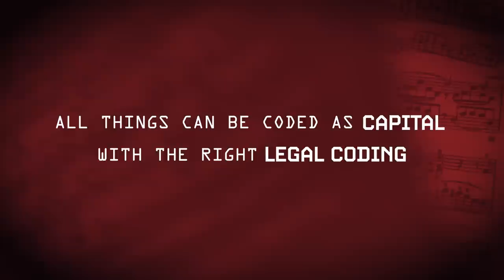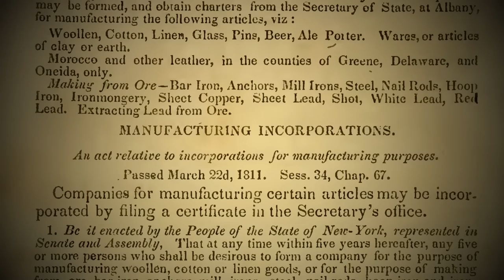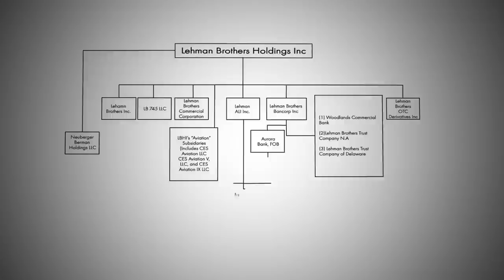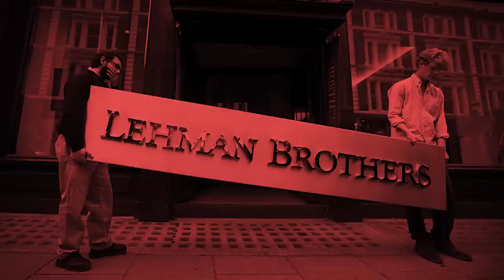Lawyers and Firms and Corporate Entities, Oh My! | The Laws of Capitalism Episode 3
Corporations—a superior innovation for organization, or simply another way to create wealth?

Katharina Pistor examines how the law has accompanied the evolution of private business enterprises, from their early roots as simple partnership agreements of temporary duration, to colonial joint-stock companies in the 1600's with state charters granting them the legal status of corporations (or legal persons), and the eventual introduction of general incorporation statutes in the 1800's simplifying the creation of corporations. By the 1900's the law enabled the corporation to become the dominant form of business organization under capitalism.

Prof. Pistor takes up the case study of Lehman Brothers, and explains how its organization as a holding company allowed shareholders to profit, while leaving debt-strapped subsidiaries to flounder. Lehman harnessed the corporate structure created by law to build a house of cards.